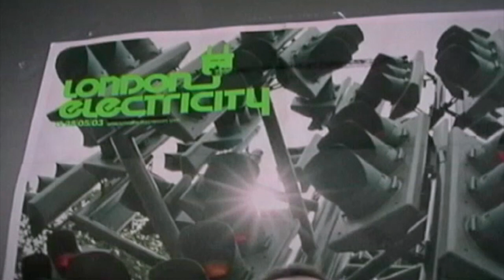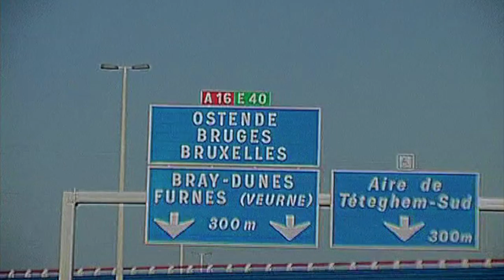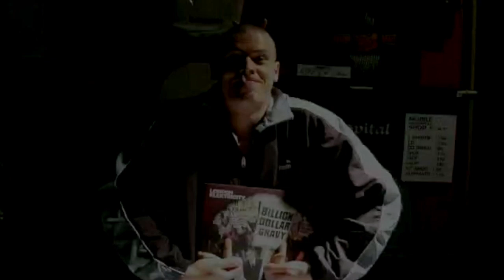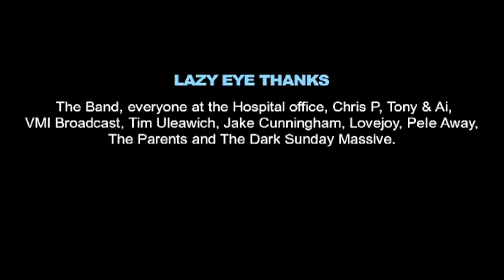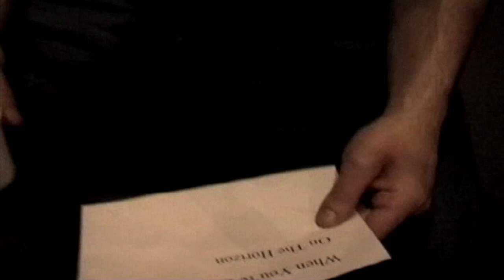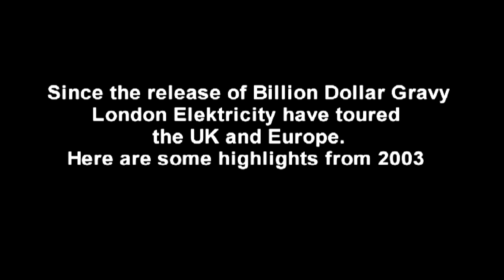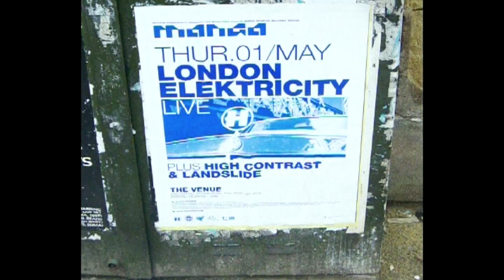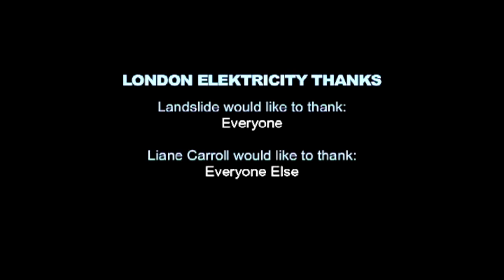London Elek Live - The Live Gravy DVD in full!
The first ever upload of the Live Gravy DVD recorded in 2003, Including 'meet the band' and 'behind the scenes footage of 12 months on the road, tour bus headspins, the joys of soundchecking, BBC sessions from maidavale, the Knowledge D&B awards and more. There is no more complete document of the very first line up on London Elek Live.